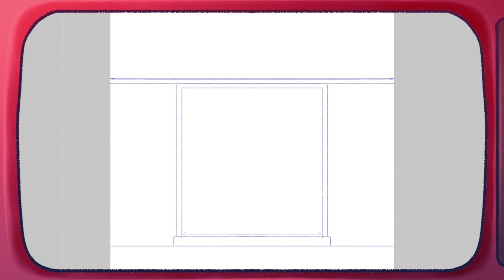[Speedpaint] Happy To See Yu | ibisPaint x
Hi, Gummy here! 🧡 Today i'm sharing my speedpaint of my recent artwork Happy To See Yu 💜🌸 Yu is happy to see you today~(˶ᵔᵕᵔ˶) Hope you enjoy this speedpaint video 📺🧡😊 Thank you 🧡